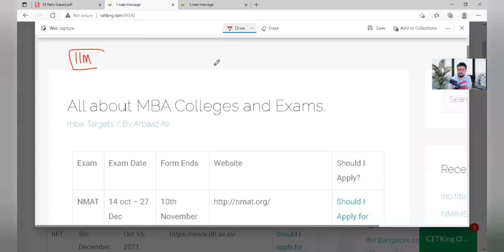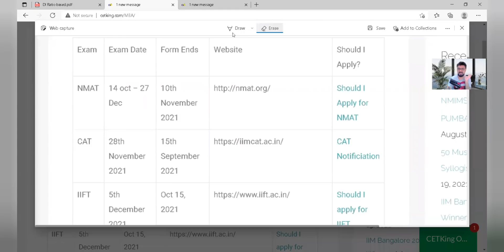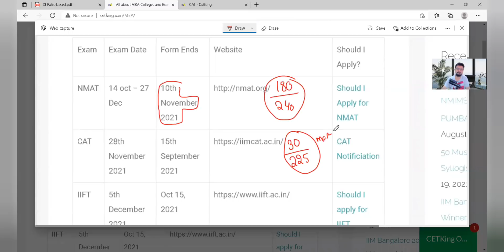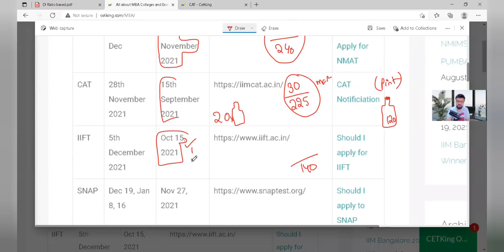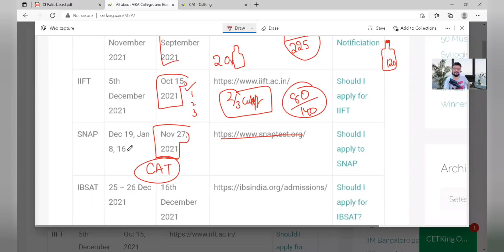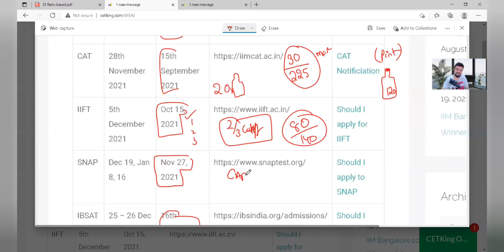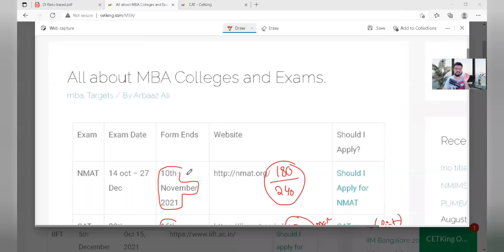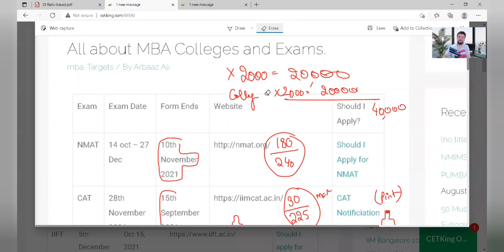Non CAT CET | Which Non CAT Exams I should take with CAT CET